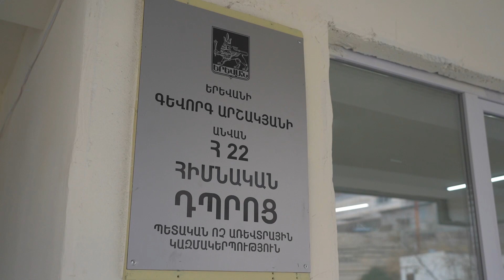ՀՀ վարչապետի տիկին Աննա Հակոբյանը այցելել է Երևանի թիվ 22 հիմնական դպրոց